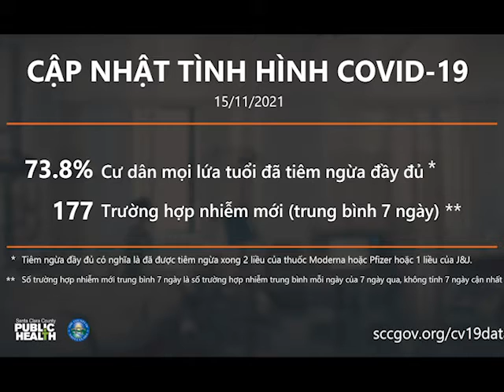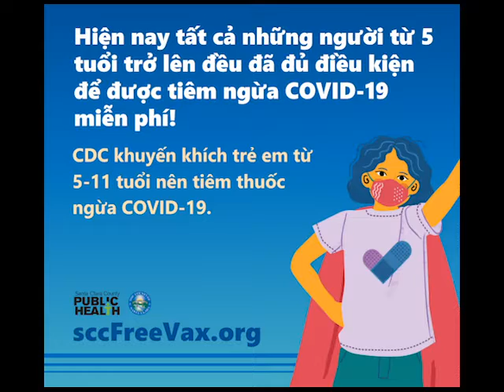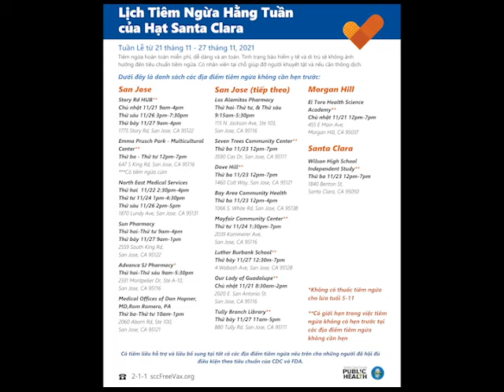Radio với Hạt Santa ngày 15 tháng 11 năm 2021